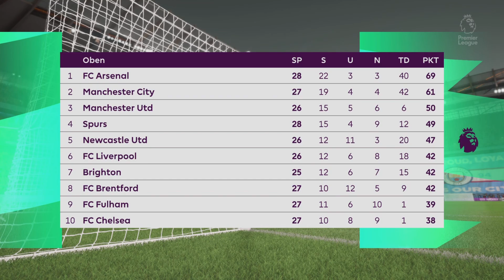HAALAND! City eine Nummer zu groß für Liverpool! | Manchester City vs. Liverpool 3:0 | Highlights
Premier League |
Manchester City vs. Liverpool 3:0 |

Wichtig: Das Video dient lediglich zur Unterhaltung und stellt nicht das reale/echte Ergebnis des Spiels dar!